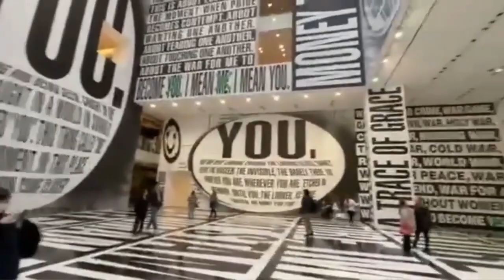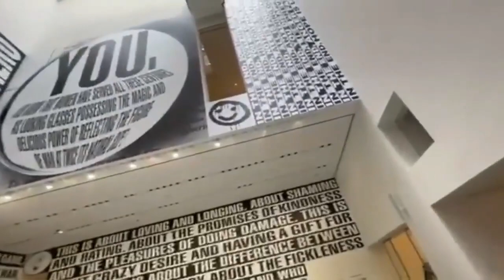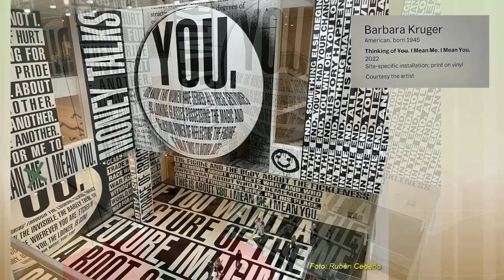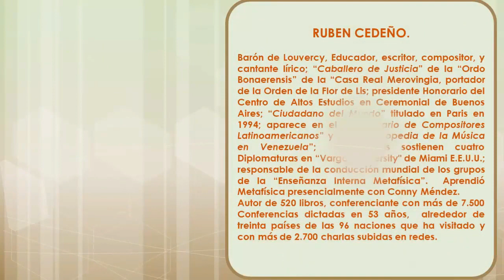MOMA MUSEO | Rubén Cedeño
MOMA MUSEO
Rubén Cedeño

Danos like en Facebook:
Ruben Cedeño Página Oficial